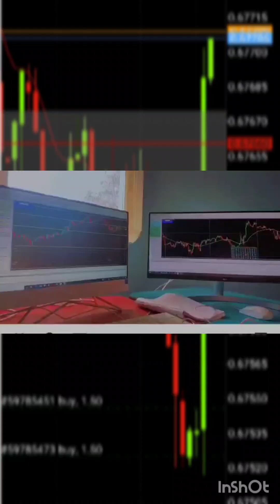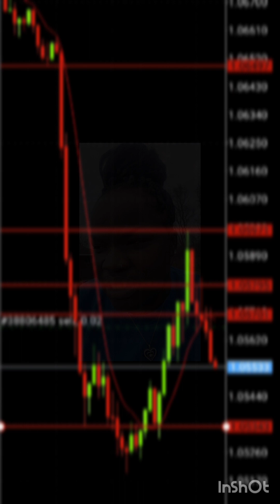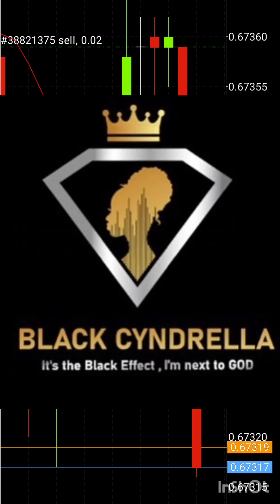Beginner forex traders... Please listen to this!!!!!